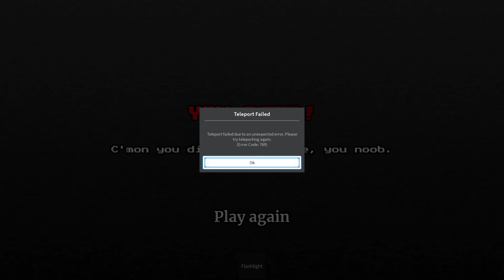Home Alone Story | Roblox